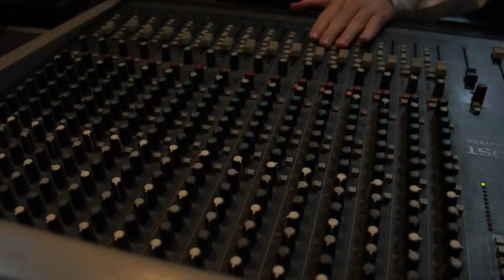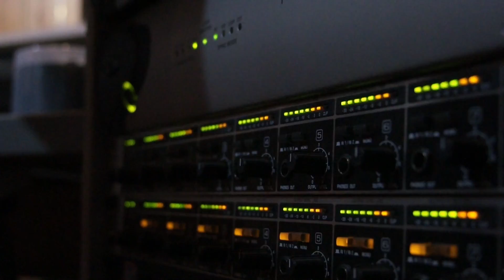אכלו משמנים לחנוכה שיר עתיק מוקלט לראשונה- יונתן שטנצל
מדובר בלחן עתיק מחצרות האדמורים ממזרח אירופה סבי
בי רבי משה לינשה שהיה הרב החרדי של העיר חיפה לפני 40 שנים היה שר מידי שבת חנוכה שיר עתיק ששרו בחצרות רבי ישראל מרוז׳ין והמאור עיניים מצ׳רנוביל
מאחר והשיר לא הוקלט מעולם החלטתי לקחת יוזמה ולתעד את הלחן העתיק של תלמיד הבעל שם טוב ששמו לא ידוע וגמול הקלטתי באולפנו של חיים בנט בבני ברק עם מקהלה של יעקב רוטבלט ה
את המוזיקה ביצע איתן פרישברג
אני לא זמר אלא משמש כבעל תפילה בשכונתי אולם מאחר ויש עוד כמה ניגונים עתיקים נוספים  אני כבר הקלטתי עוד שניים ומקווה שהם יישארו לדורות הבאים
אני רואה שליחות לשמר נוסחים עתיקים של חצרות החסידים שאני ומשפחתי מגיעים מחסידי רדומסק מצד אבי ורוזין מצד אימי
אם תשמיע בתוכנית מחר זה יהיה השמעת בכורה עולמית...